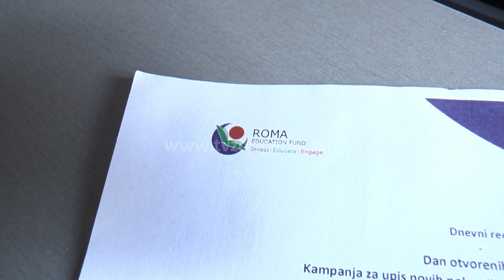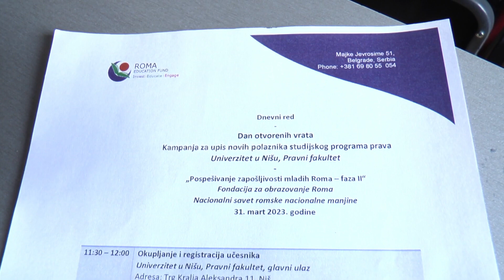KOLIKO ROMA STUDIRA?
Afirmativne mere države i stipendije koje dodeljuje Fond za obrazovanje Roma tu su da afirmišu mlade Rome da upisuju fakultete. Do sada je REF podelio oko dve hiljade stipendija širom Srbije, a da se situacija menja i da su Romi sve vie na fakultetima govori i podatak da je 1998. godine fakultete upisivalo 10-ak njih u čitavoj u Srbiji, a danas ih je i 15 puta više. Svoja iskustva budućim brucošima i srednjoškolcima preneli su studenti pripadnici romske populacije i predstavnici Fondacije, koji su sa Pravnim fakultetom potpisali i memorandum o saradnji.